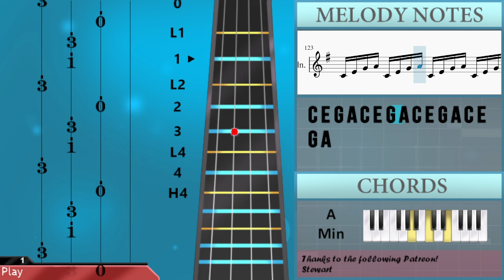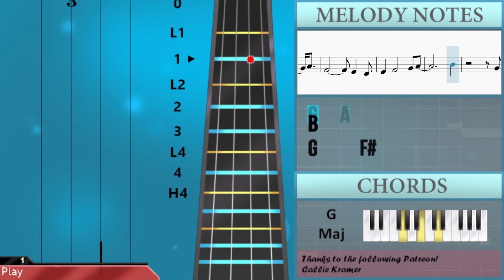How to play Chihiro by Billie Eilish on Violin (Tutorial)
Comment and let us know how the videos have helped you. It keeps us going! :)The easiest way to learn how to play Chihiro by Billie Eilish on the violin. It's a violin tutorial for Chihiro by Billie Eilish.

EasyViolinLesson teaches you to play the your favorite instrument, through easy and simple animation so that you too can learn how to play Chihiro by Billie Eilish on the violin easily. A violin tutorial with visual animation graphic.

Chords of Violin arrangement:
C Maj   A Min   E Min   G Maj   D Maj   C Maj   A Min   E Min
G Maj   D Maj   C Maj   A Min   E Min   G Maj   C Maj   A Min
E Min   G Maj   D Maj   C Maj   A Min   E Min   G Maj   C Maj
A Min   E Min   G Maj   D Maj   C Maj   A Min   E Min   G Maj
C Maj   A Min   E Min   G Maj   C Maj   A Min   E Min   G Maj

Melody notes of Violin:
D4 D4   B3 B3   A3
B3
F#4 F#4 F#4   D4 D4 D4   B3 B3 B3   B3 A3
B3
B3 D4 D4   B3 B3   A3
B3     A3
B3   A3
E4     B3 B3   A3   B3     B3   B3
E4     B3 B3   A3   B3         B3
E4     B3 B3   A3   B3     E4
B4       E4       B4       A4
G4
B4       E4       B4       A4   B4 C5
B4
E5       A4       E5       G4
F#4                         B4
B4           D5       E5       F#5
E5
G5     F#5 E5     D5 B4
G5     F#5 E5     D5 F#5       E5
G5     F#5 E5     D5 F#5   G5 F#5 E5
F#5   G5 F#5 E5   D5 B4
A4
E4 F#4 F#4   E4 E4 E4   B3 B3 B3   B3 C4
E4 F#4 F#4   E4 E4   B3   A3 B3 B3 C4
B3     B3     B3     D4 B3 B3
B3   A3   A3 B3 B3           B3 A3
E4                         D4
C4         D4     C4     B3
B3                         A3
B3                         B3
A3
B3 D4 F#4 G4 B3 D4 F#4 G4 B3 D4 F#4 G4   B4
B4                         C5
B4                 A4     B4
B4
G4
C5                     B4
F#4                         B4
E5
A4
D4 D4 D4   B3 C4     B3
A3   G3   A3   B3   A3   G3   A3   B3
B3     B3 B3     B3 B3     C4 B3
B3 A3
B3     A3 B3     A3 B3     C4 B3
B3 A3
B3 A3 A3
A3 B3
E4